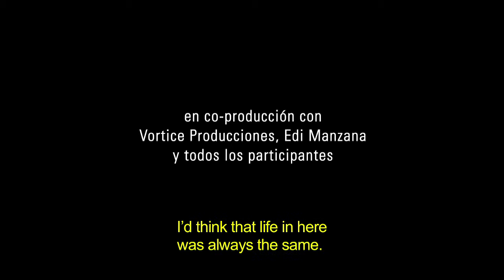trailer HABITUS ENG